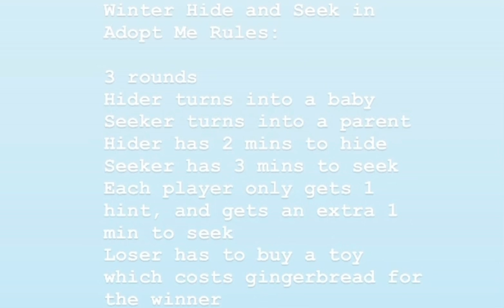HIDE AND SEEK Winner Gets THIS In Adopt Me WINTER CASTLE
Hey guys! Welcome back to my channel :D Today, my sister joined me to play hide and seek, but we can only hide in the winter castle and the area around it, and the loser has to buy the winner a toy from the Christmas update! Watch till the end to see who gets the prize ;)